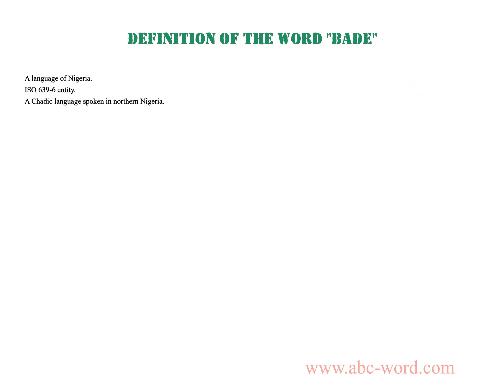Definition of the word "Bade"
you will find full information about this word "bade".
From the video you will learn the definition for the word bade. The lexical meaning of the word bade. What does the word bade mean? And much, much more...